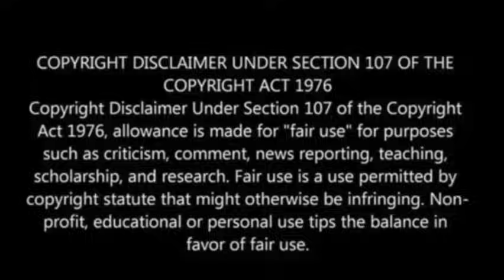Solar storm to hit earth possibly causing GPS and radio disruption & More!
Current events as they pertain to Bible Prophecy!

Paul Begley
1048 B Sagamore Pkwy West Box 33

Solar storm to hit earth possibly causing GPS and radio disruption

Israeli forces storm hospital as Khan Younis hit by bloodiest fighting of year